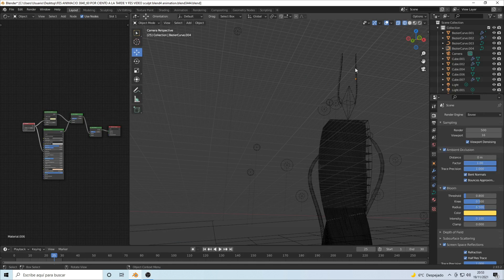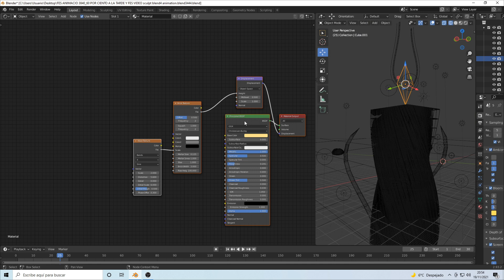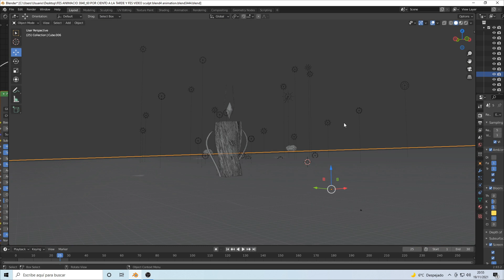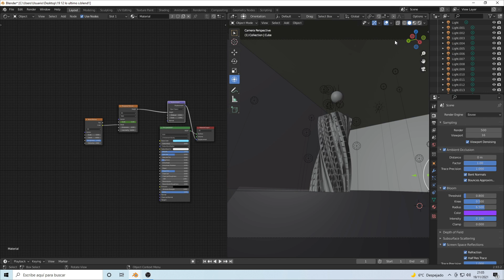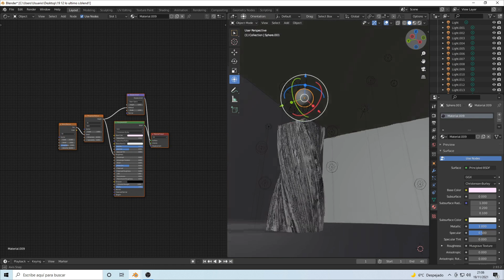project blender (instagram)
Como puede mejorar este render?

En instagram suelo subir mis creaciones blender cada 2-3 dias y según el render hago video.

Avísame si no tengo actualizada la url de instagram.Gracias